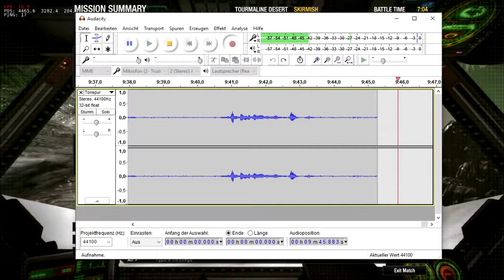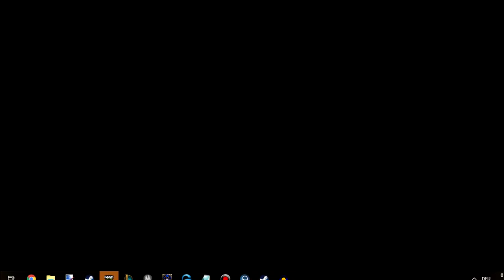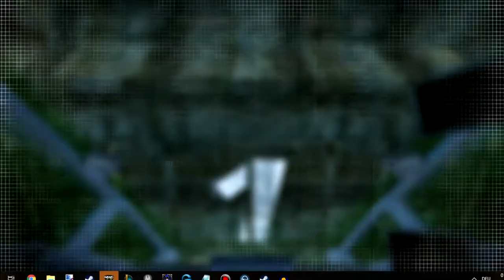Mechwarrior Online Part 06 #27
Mechwarrior Online Part 06